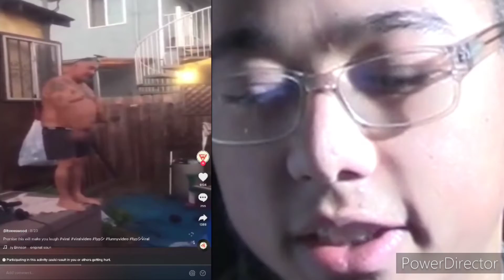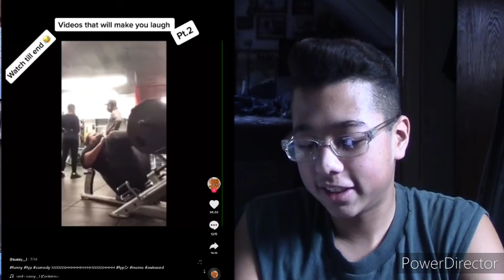Falcons GameCircle Reacts to Funny TikTok’s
Funny TikTok's!! Have you ever seen a funny TikTok and it makes you crack up like crazy?